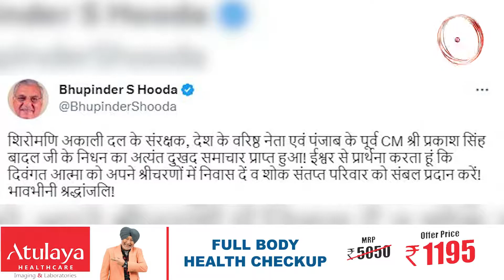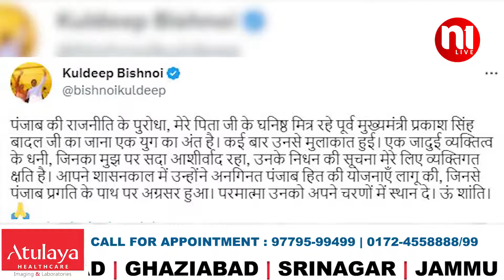हरियाणा भी शोकग्रस्त || N1Live